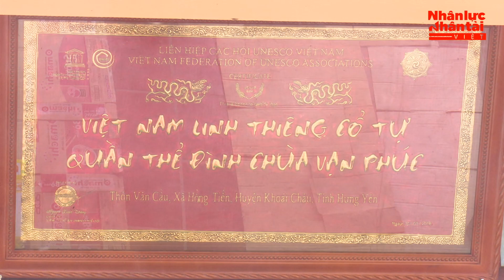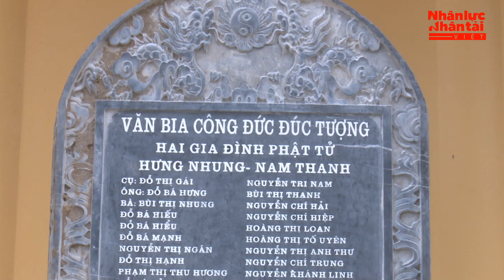Chùa Vạn Phúc (Hưng Yên) - Bảo vệ và phục dựng những giá trị cổ xưa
Bảo vệ và phục dựng những giá trị văn hóa xưa còn ít người biết vừa để phát huy nét đẹp truyền thống mà dân gian đã lưu truyền từ hàng nghìn năm qua, vừa để xây dựng những địa điểm mới cần có để những thế hệ tương lai cùng hòa mình vào tâm linh để tâm hồn trở lên thanh tịnh, cùng cầu cho bản thân và gia đình sức khỏe, hạnh phúc, quốc thái, dân an. Khi cuộc sống ngày càng hiện đại và văn minh thì con người lại càng muốn tìm về chốn linh thiêng, thanh tịnh, bỏ lại những vất vả lo toan của cuộc sống.

* Những người thực hiện: Huyền Văn, Duy Nguyễn, Phương Nam, Bích Liên.
* Tòa soạn: Tầng 8 - Số 82 Trần Thái Tông, Cầu Giấy, Hà Nội